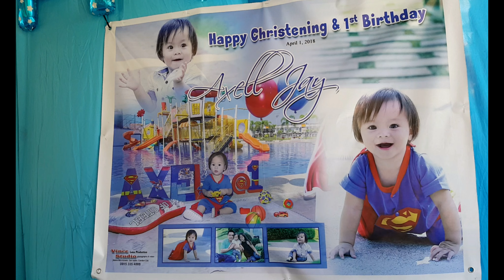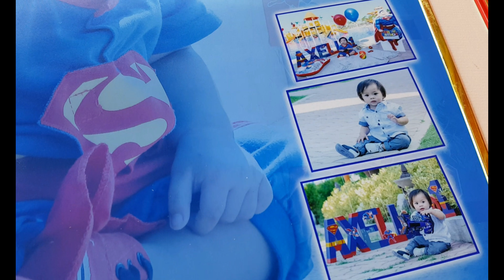CHRISTENING / BAPTISM OF AXELL JAY | J & C CORNER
This video is taken last 1.4.18 during Axell's Christening held at Sta. Lucia Church, Ilocos Sur, Philippines. Check out the whole celebration...